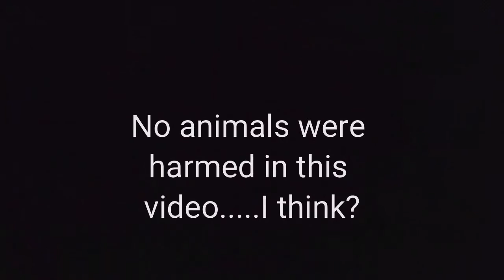Cooking, but not really.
Directed by:  Paul Lawrence